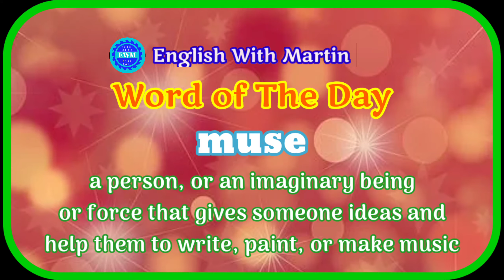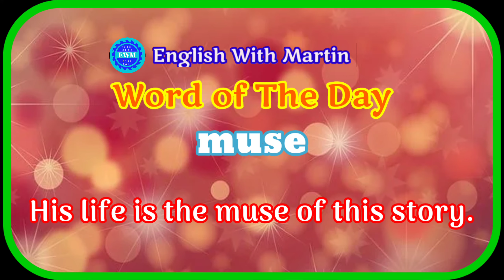muse meaning | pronunciation & a sentence | English vocabulary | English with Martin | EWM #551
English grammar

Blogger